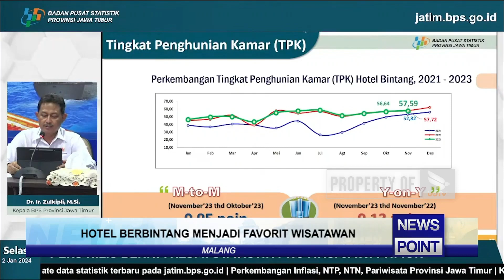HOTEL BERBINTANG MENJADI FAVORIT WISATAWAN - NEWS POINT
UNIVERSITAS BRAWIJAYA TELEVISI (UBTV)
43 UHF Channel Malang Raya
tv.ub.ac.id